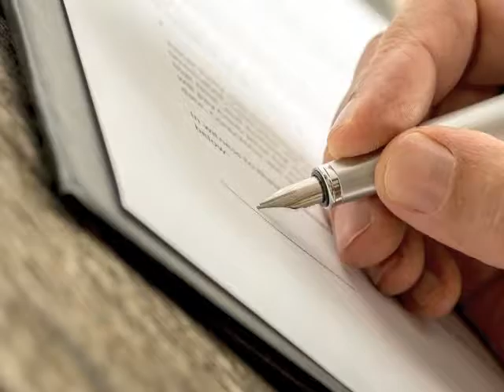Jeffrey P. Myers Attorney, Attorney, Warrendale, PA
Attorney Jeffrey P. Myers Attorney is dedicated to achieving the best outcome for every client. Our team's expertise and integrity has earned us a reputation as one of Pennsylvania's premier legal firms. We use cutting edge technologies that allow us to respond quickly, and give you the most relevant information and perspectives. And, rest assured, our consistent track record of uncompromising ethics instills confidence and trust. So don't wait! With us on your side, you'll come out on top.